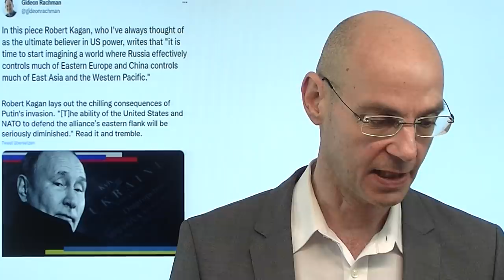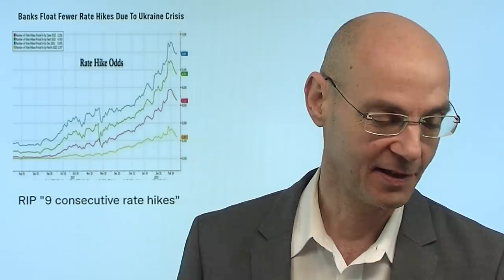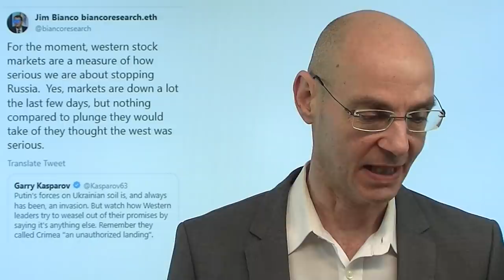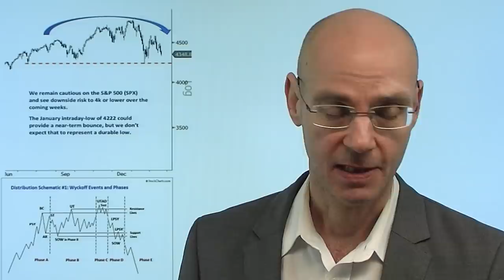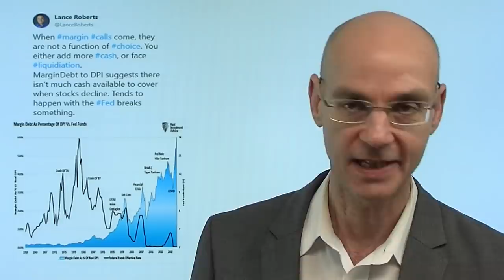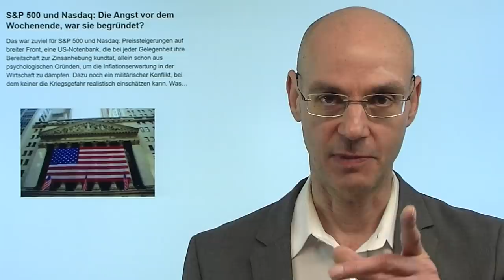Der Kalte Krieg 2.0 beginnt! Videoausblick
Hinweis aus Video: "S&P 500 und Nasdaq: Die Angst vor dem Wochenende, war sie begründet?"

Mit der Anerkennung der Ostukraine durch Russland beginnt er Kalte Krieg 2.0! Während im ersten Kalten Krieg die USA die Supermacht war und den damaligen Konkurrenten Sowjetunion vor allem wegen seiner Wirtschaft zu stark überlegen war, ist im Kalten Krieg 2.0 nicht Russland die wiederauferstandene Supermacht, sondern China. Das Reich der Mitte gibt sich in Sachen Ukraine formal neutral, faktisch hat sich Putin kürzlich bei seinem Besuch in Peking zu den Olympischen Spielen das "go" für die Annexion der Ostukraine eingeholt. Damit kommt auch symbolisch das Ende der Dominanz des Westens auf den Punkt - die neuen Kräfte-Verhältnisse werden klar. Wahrscheinlich ist, dass der Westen unter Führung der USA mit großem Tamtam Sanktionen erläßt, die faktisch jedoch nur eine Alibi-Luftnummer sind..